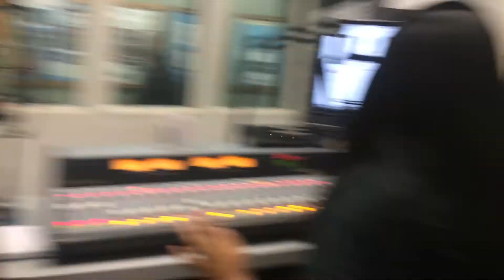RYAN BINNING - Selfish 20's Live Interview at on the rise radio with Alyssa & Taneara Songz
Ryan Binning talks about his latest Selfish 20's project, gives advice to upcoming artists & performs live.